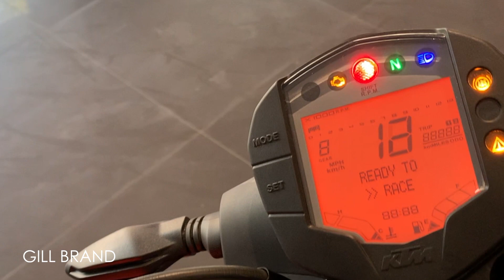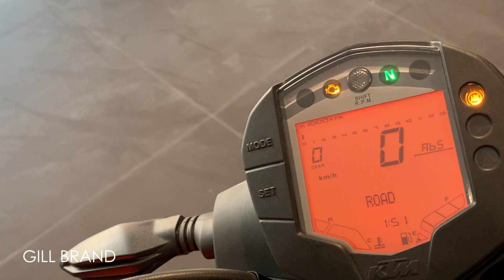ktm duke 200 bs6 2020 | Gill brand | Gill vlog | Punjabi vlog